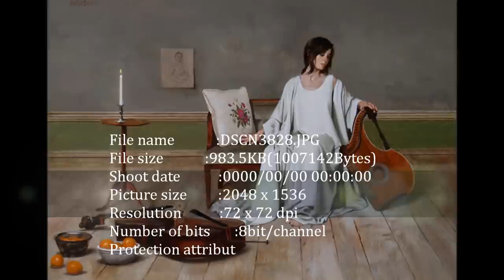Bernard Lavilliers Y ' a Peut-Etre un Ailleurs.wmv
C'est une de mes chansons préférées de Bernard Lavilliers. J'ai fais ce montage comme un magnifique rêve. D'espoir d'un monde meilleur quelque part, je sais qu'il m'attend ce monde.

Je prends la tangente sous l'arc de la nuit
Sur ma nuque bleue cheveux noirs de pluie
Y a peut-être un ailleurs, un accord majeur

J'attends pas la fin de cette mort grise
De mes yeux éteints des chevaux de frise
Y a peut-être un ailleurs, plus loin du malheur
Y a peut-être un ailleurs, y a peut-être un ailleurs
Les casses, le sang, l'acier, la mort
 Le vice, les coups toujours plus forts
 Partir, partir
 La crasse, l'ennui, le feu, la rouille
 L'angoisse, les cris, la pluie, la trouille
 Partir, partir

J'ai la clé qui ouvre sur un blues bleu
 Sur la ligne blanche reste un mort ou deux

J'veux plus du fatal, je remets les gants
 Jusqu'au point final où tout le monde descend
 Y a peut-être un ailleurs, vu des extérieurs

Partir, partir
Dans le mur noir j'ai fait mon trou
Un long couloir qui va jusqu'où
Partir, partir

Si tu vois un homme dans un port solaire
Assis sans un mot sur le quai désert
Pose pas de questions, il sait plus son nom

Attend un bateau partant pour l'oubli
Qui vient le chercher au bout de la nuit
Y a peut-être un ailleurs, y a peut-être une erreur ... .